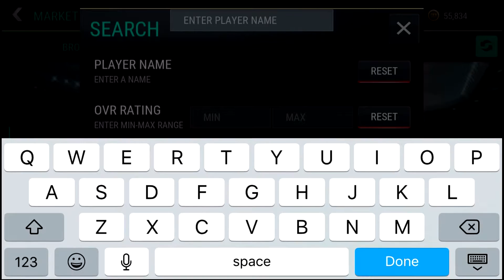NEW TOTW PLANS AND LIVE EVENT - MARCH MASTER MESSI PROGRESS - FIFA 17 MOBILE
► WELCOME LADS - In this video we explore the new TOTW live events and plans!

► Music Used - NoCopyrightSounds is a music collective dedicated to releasing FREE music for the sole purpose of providing creators with the finest sounds to enhance the creativity and popularity of your content what is safe from any copyright infringement.

xDChrisHD - FIFA YOUTUBER